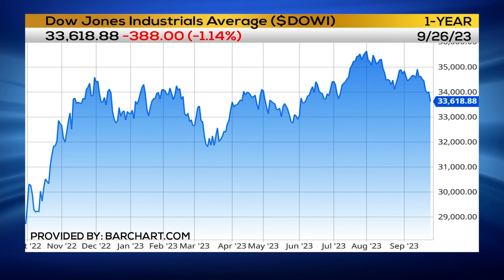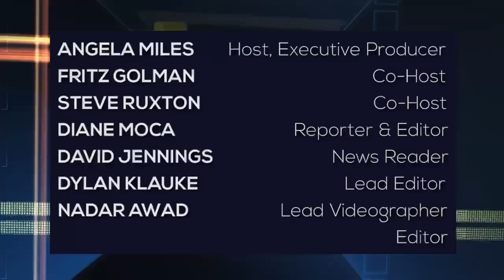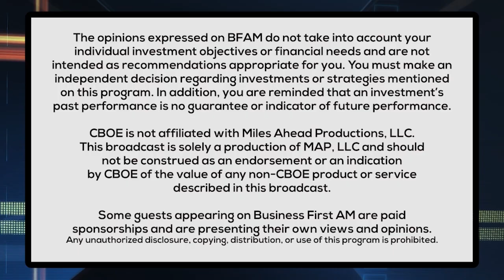Erin on the Market's Pullback 📈 📉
Erin Swenlin, VP & Senior Technical Analyst at DecisionPoint.com